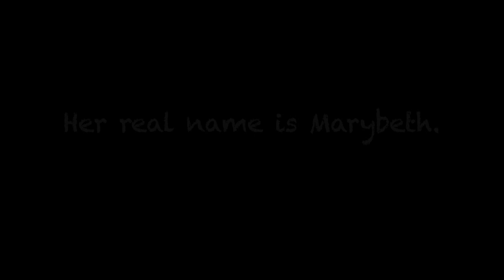SLOWGIRL Teaser Trailer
SLOWGIRL
by Greg Pierce
directed by Leighann Delorenzo

Dobama Theatre
2340 Lee Rd.
Cleveland Heights, OH 44118

“Can a single act forever define your character?”

A teenager is sent to her reclusive uncle’s retreat in the Costa Rican jungle to avoid the aftermath of a tragic accident. In the days that follow they are forced to face the choices they’ve made and what they both are truly running from. This powerful, moving, and thought-provoking show by Greg Pierce addresses bullying in its many forms and the toll it can take on those involved.

WITH: Miranda Scholl (BECKY), Christopher Bohan* (STERLING)
Katie Wilkinson (u/s BECKY), John Busser (u/s STERLING)

*member Actors' Equity Association

*Video by LESS Productions, Tom Kondilas- Director